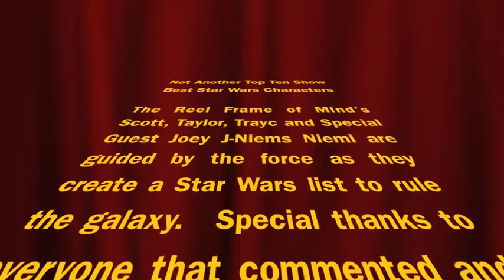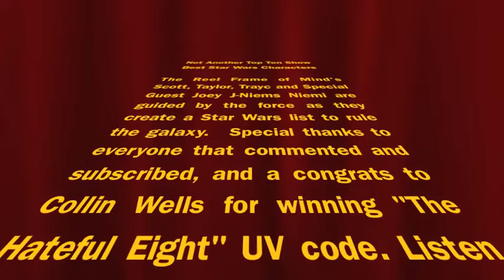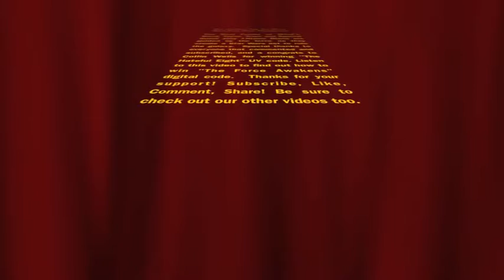Not Another Top Ten Show - Best Star Wars Characters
*Win "The Force Awakens" digital code by commenting our number 7 pick for best Star Wars characters* The Reel Frame of Mind's Scott, Trayc, Taylor and special guest Joey "J Niems" Niemi use the force to try and create the best Star Wars character list in the Galaxy.  May the force be with you.  Win "The Force Awakens" digital code by commenting the name of our number 7 overall character.